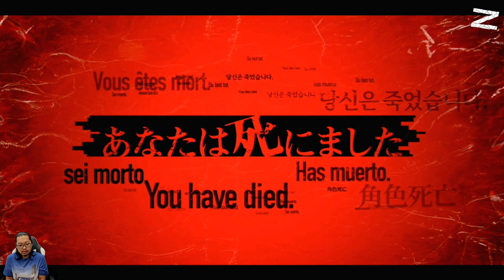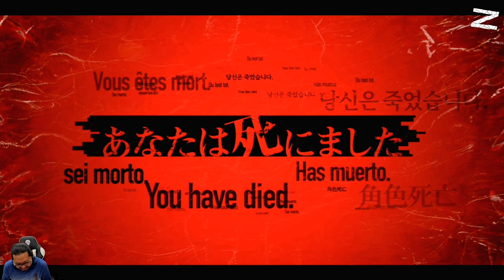Pembunuh berantai amnesia terjebak dalam timeloop - Death Come True - Nintendo Switch - Part 1